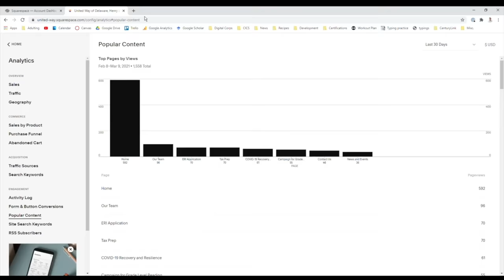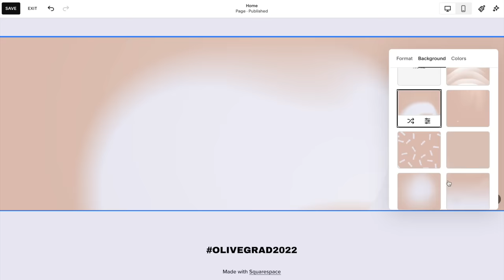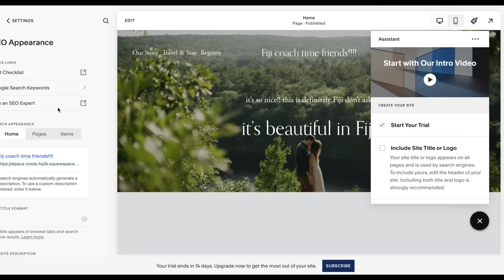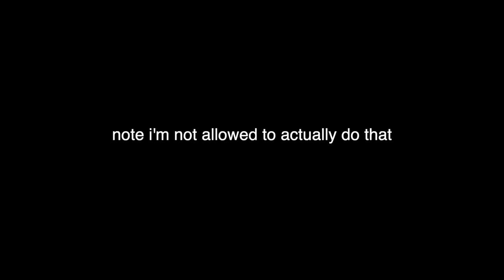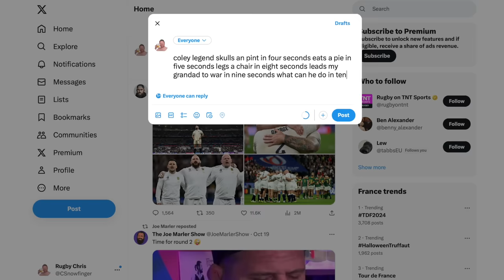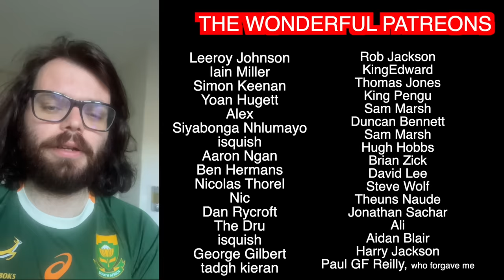So how did South Africa survive the England semi-final scare? | Rugby World Cup 2023 Analysis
The Springboks are headed to a second successive World Cup Final after one of the Rugby World Cup's great comeback wins- Defeating an inspired, incredible England side on the night by the smallest of margins. So, how did England raise their game, what got the Boks over the line, and why might Owen Farrell's drop goal be the play of the tournament?

If you've enjoyed any of the channel's content, you can also support Squidge Rugby on Patreon by visiting so I can save enough to eat at the kind of restaurant Bill Beaumont eats at every night just once in my life